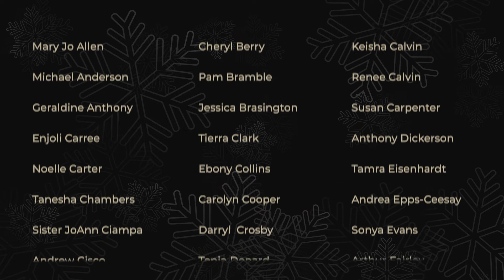Angels' Place | New Years Greeting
View a message from Angels' Place new CEO, Tom Szczepanski deliver a message for the new year and a look back at 2021.